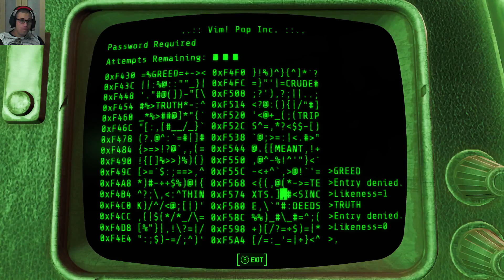Far Harbor Part 17